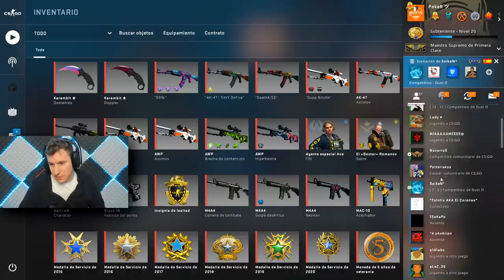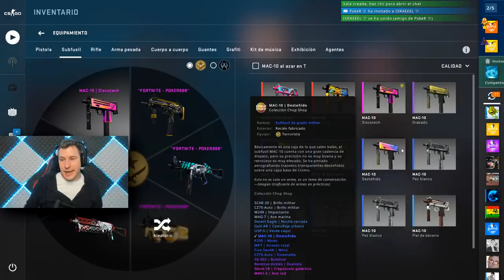PROHIBIDO JUGAR CON MIS SKINS